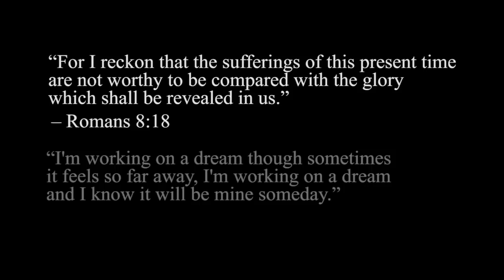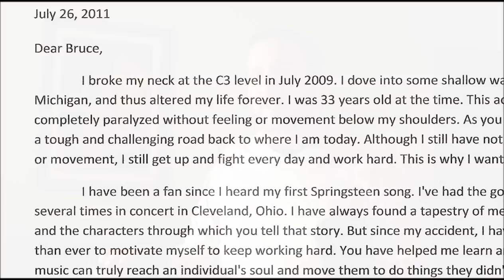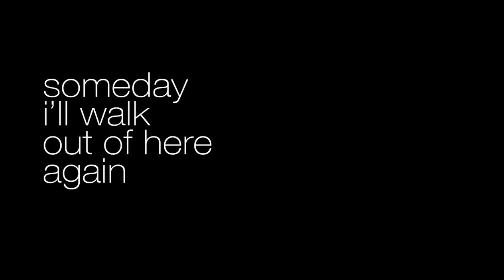Springsteen & I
How Bruce Springsteen's music has helped Scott Fedor recover from a devastating spinal cord injury. Video submission for "Springsteen & I" documentary film.